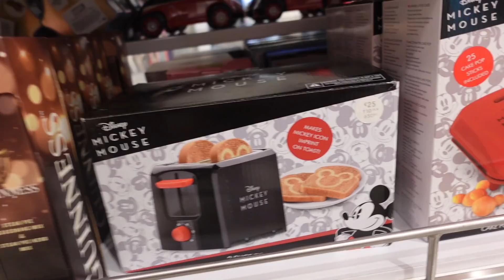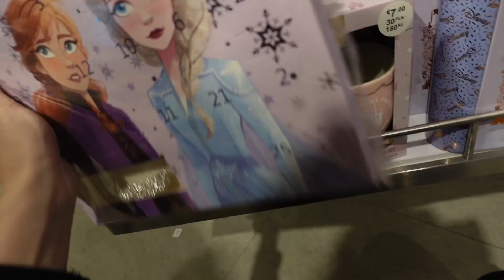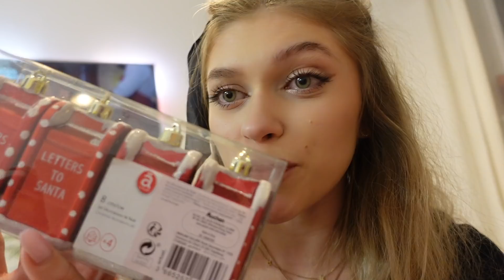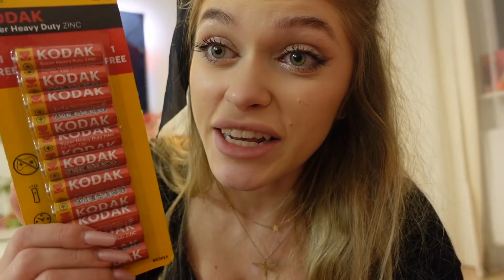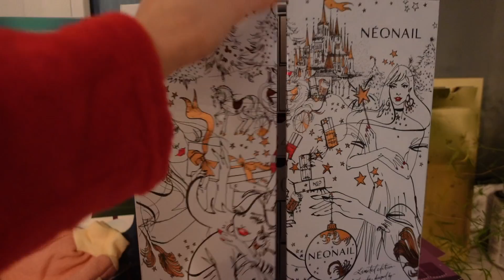🎄7 VLOGMAS zostałam złodziejką (przypadkowo🥲)